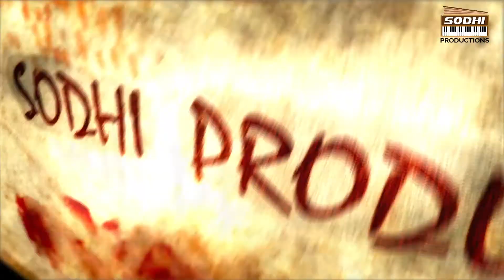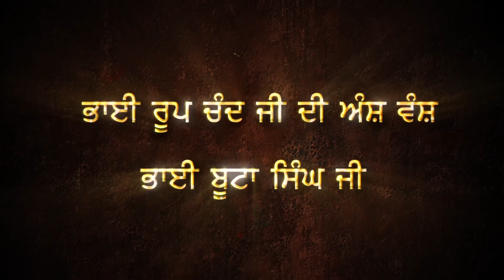Sri Guru Tegh Bahadur Sahib Ji Di Sri Sahib - Full Video | Bhai Davinder Singh Ji Sodhi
Title - Sri Guru Tegh Bahadur Sahib Ji Di Sri Sahib
by - Bhai Davinder Singh Ji Sodhi